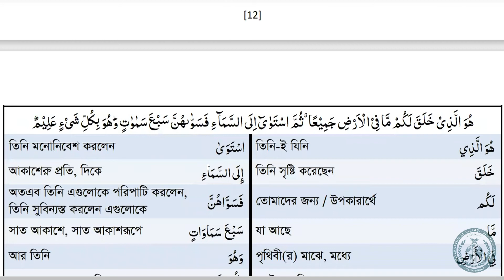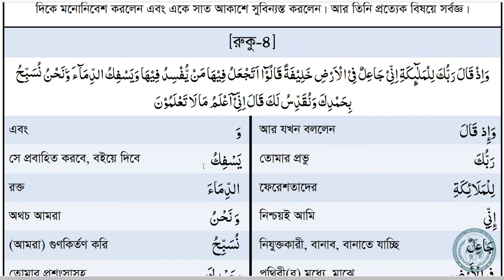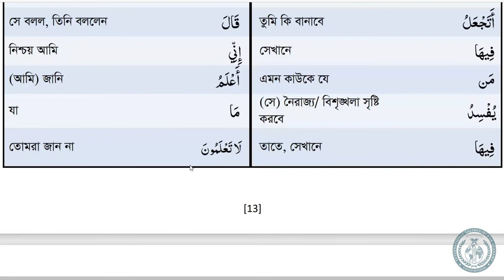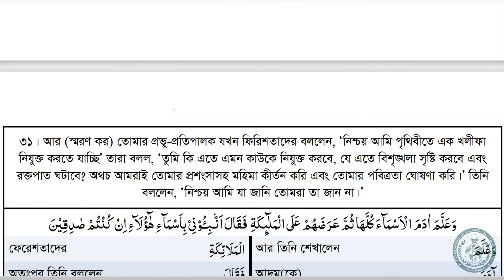Tarjamatul-Qur'an Class | Bangla | Lesson #18 | ITQA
Lesson #18 of Qur'an translation in Bangla, organised by the International Talimul-Qur'an Academy United Kingdom.